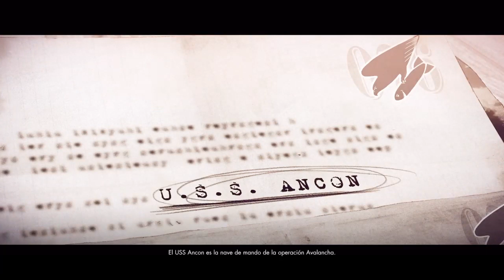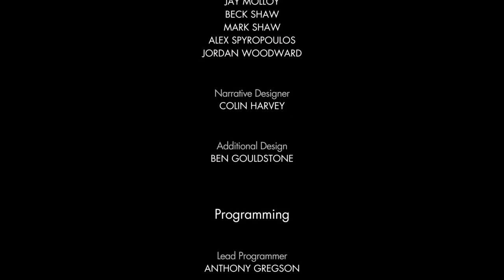Sniper Elite 4 Italia "Playing Walkthrough" Final part [Free Games PSN PLUS August 2019]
I play more games.Rainbow six pro player pro league akena I try to play badly but I can not.:)